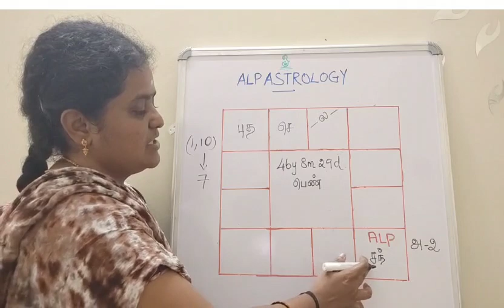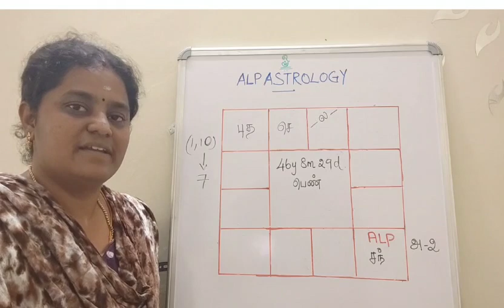Pay Attention to Health - உடல்நிலை கவனம்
நன்றி: உயர்திரு. Dr.S.Pothuvudaimoorthy ALP Astrology Inventor

நன்றி: ALP ஆசிரியர்கள் ஜோதிடர்கள் மாணவர்கள்

பிரபஞ்சம் இயற்கை மக்கள் நன்றி

SHYLAJA.S ALP Astrologer, Coimbatore